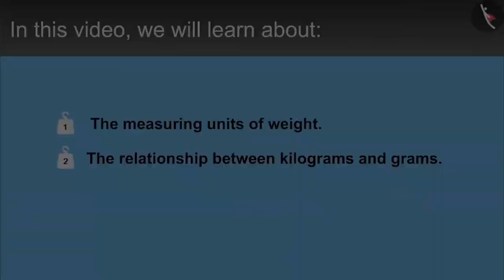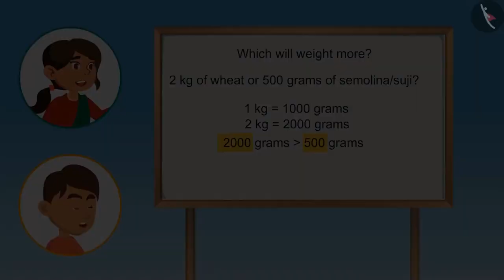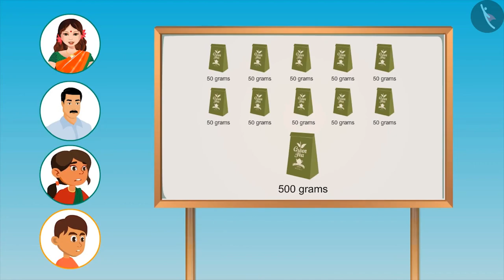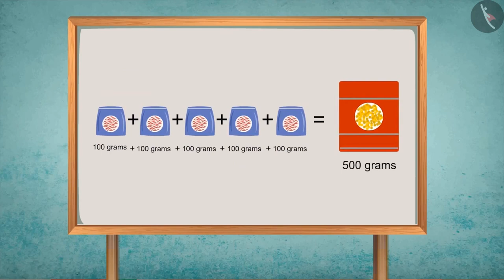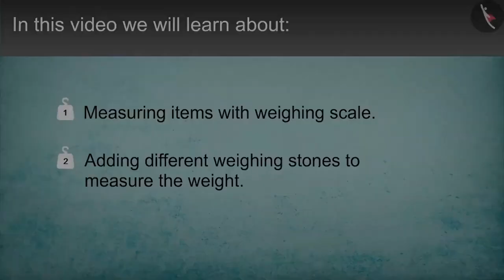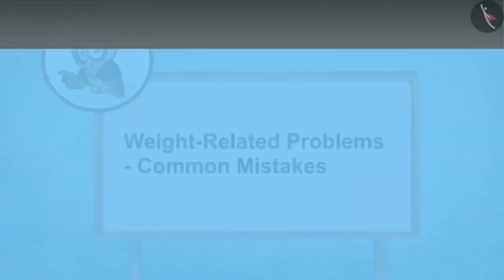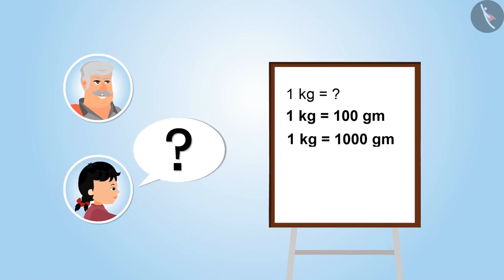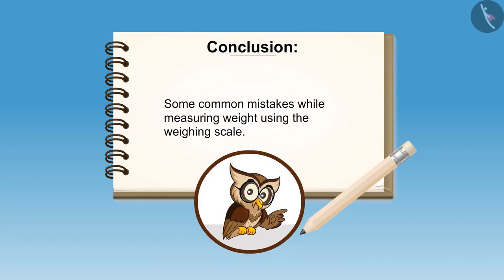Class 4 Maths Chapter 12 'How Heavy How Light' cbse ncert english medium